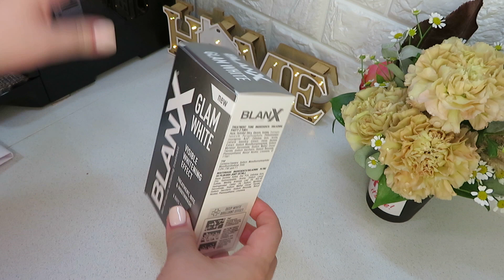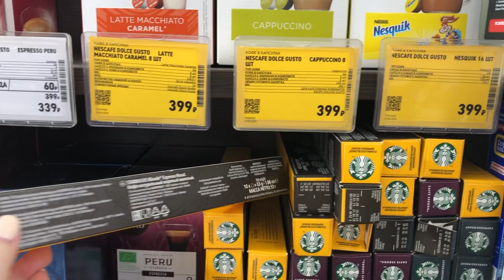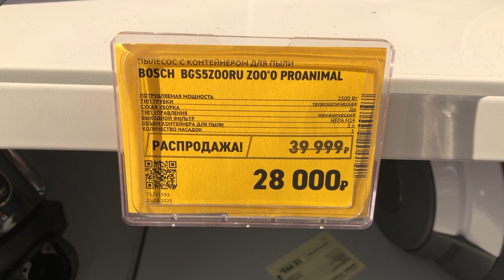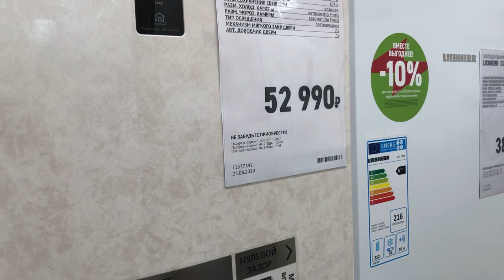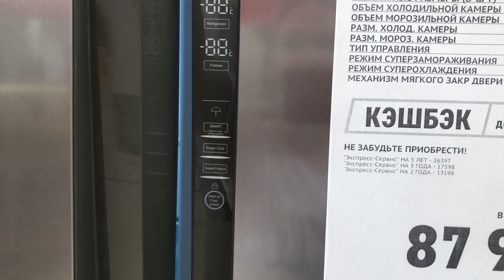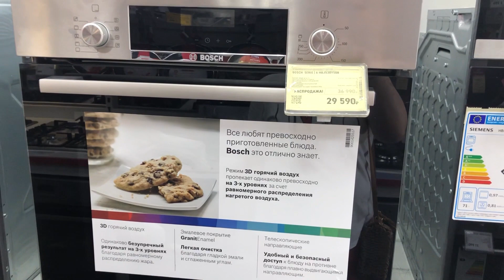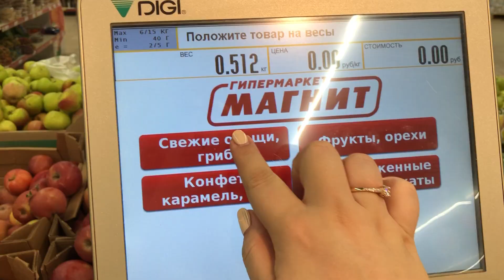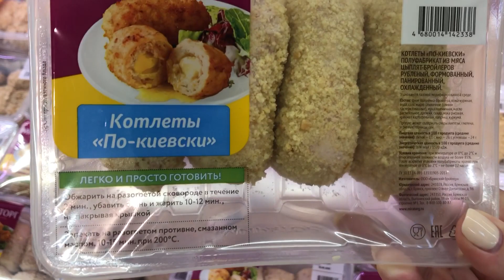ВЛОГ: ЗЫРИНГ С МАМОЙ В ЭЛЬДОРАДО / БЕСПРОВОДНЫЕ НАУШНИКИ С ALIEXPRESS / BLANX / ПОКУПКА ПРОДУКТОВ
СПАСИБО, ЧТО СМОТРИТЕ ЭТО ВИДЕО И ПОДПИСЫВАЕТЕСЬ!!!